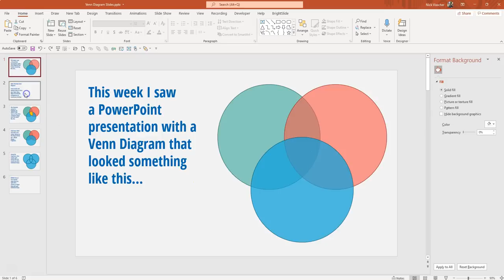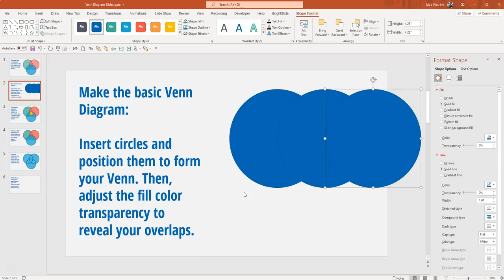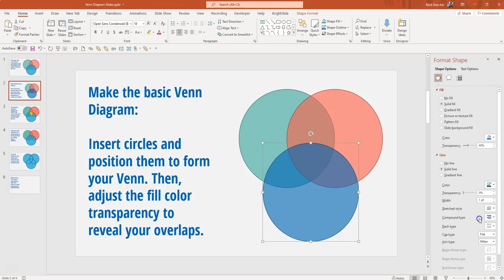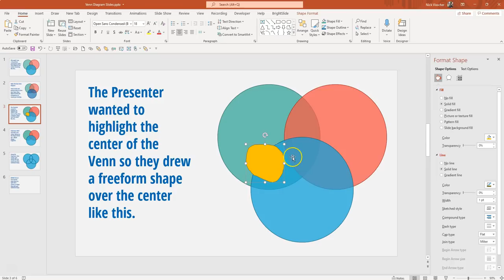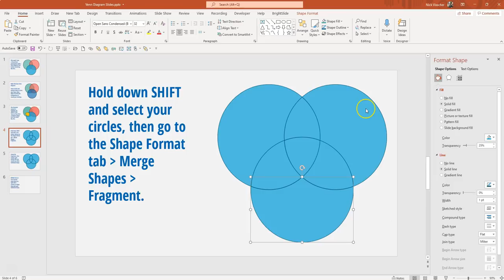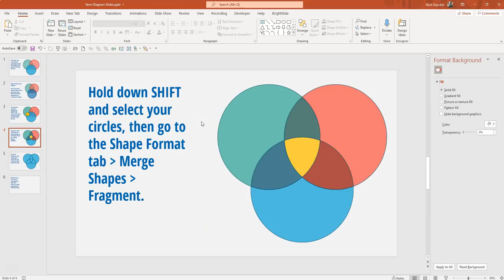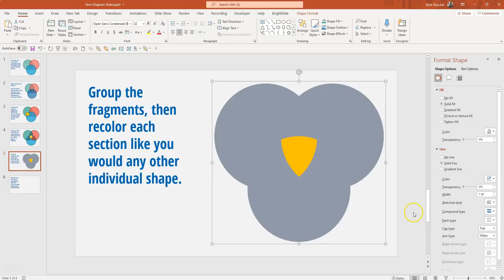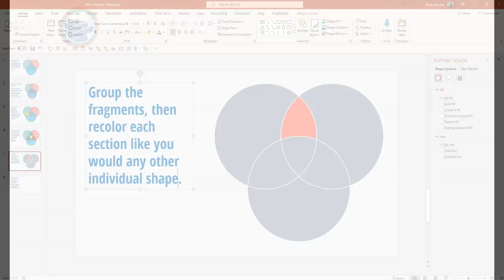How to Make Better Venn Diagrams in PowerPoint 💥 [4 EASY STEPS]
I saw a VennDiagram in a presentation recently and it made me so sad 😭. The presenter drew a freeform shape over the center of the Venn on the slide, because they wanted to highlight the center relationship. It looked sloppy. There is a better way! In PowerPoint, insert your circles onto your slide (however many you need for your diagram), position them to form your Venn Diagram, select all of the circles by holding down SHIFT, go to the Shape Format tab, click on Merge Shapes, and select FRAGMENT. This breaks all of the overlapping pieces of your Venn into individual shapes. Now you can highlight individual sections of your Venn Diagram in your presentation with ease! 👌✨🔵. It's a more elegant solution and more flexible too! 👨‍💻

❓ FYI
I’m using Microsoft 365. If you don't have a feature you see here check the Microsoft support pages for the latest version feature list